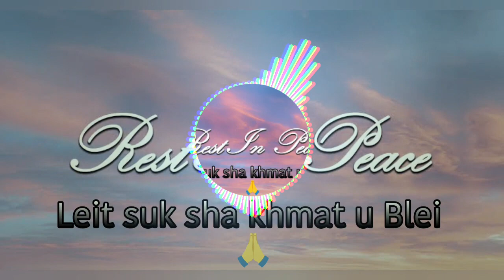🥲ka jing rwai ia kito ki arngut ki ba lah khlad noh leit suk ha khmat u blei heart 💖 touching story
arngut ba lah khlad noh khasi edit leit suk love jingieid_bashisha ki ne ar ngut wat la ngim tip lut ia ka jingshisha

ki arngut shi samla  phiba sun bad wanboklang 💗

ka jingrwai ba myllung na bynta ki ar ngut ka jingieit